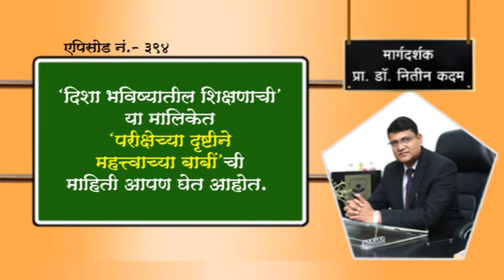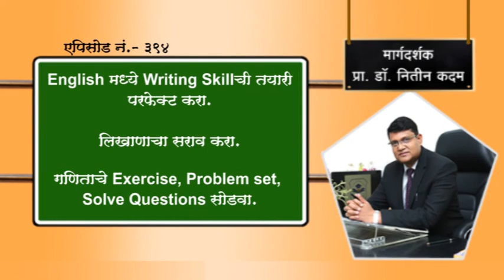दहावीच्या इंग्रजी आणि गणिताच्या पेपरची तयारी कशी करावी?